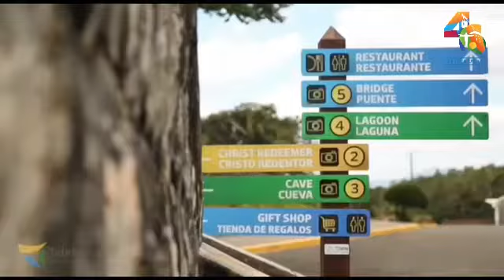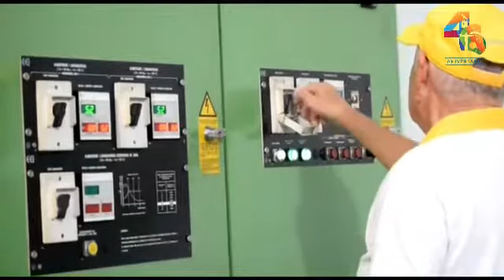Aniversario del Teleférico de Puerto Plata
Video de Corpus Cristian Rodriguez